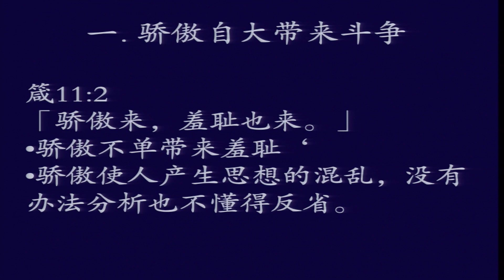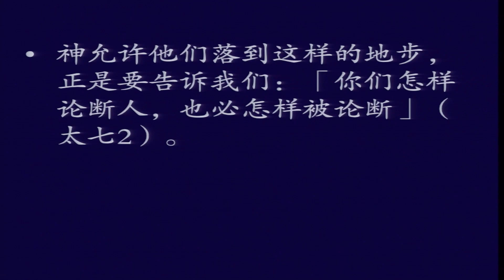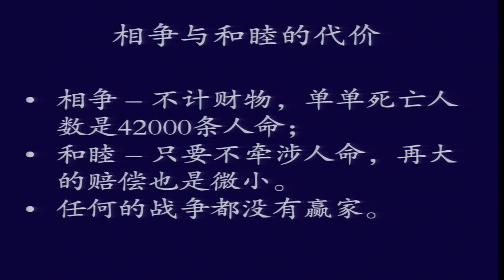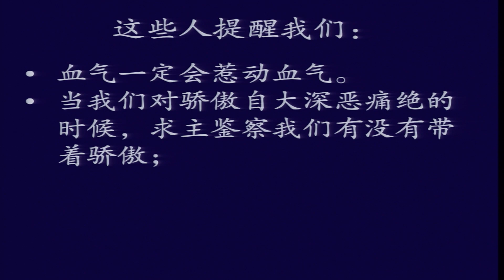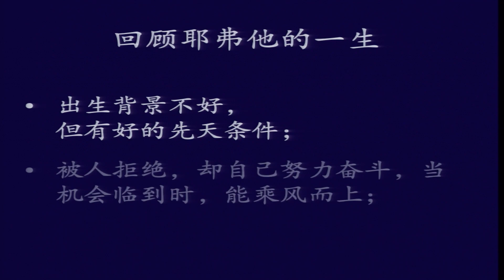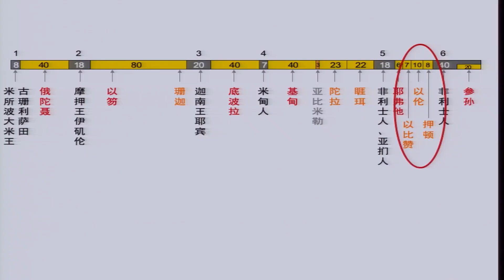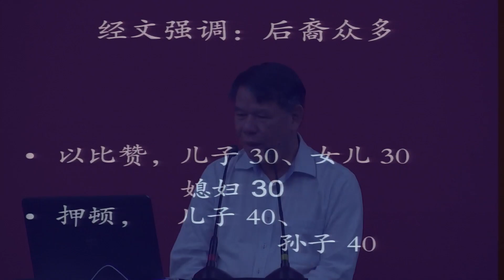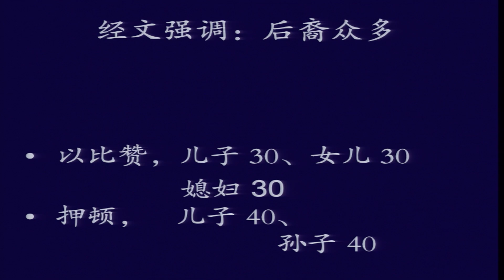20士师记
研读《士师记》12章1至15节
张克复牧师@金链灵修神学院